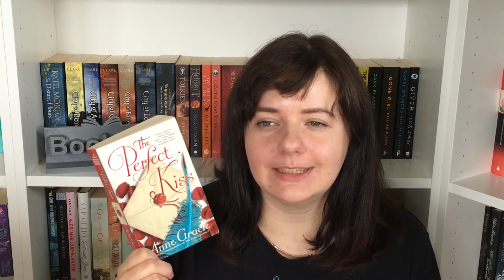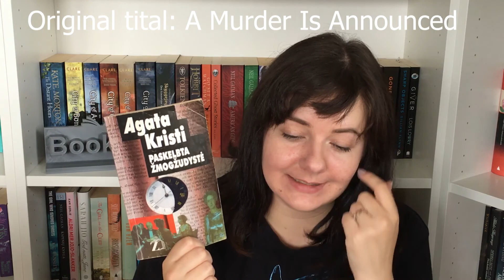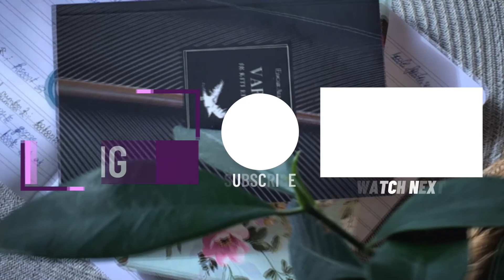September TBR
I can't believe that it is finalu Autumn! It's my favorite season of the year and in this video I'll introduce you to the books that I plan to readin September.